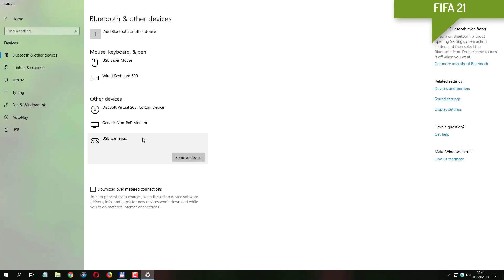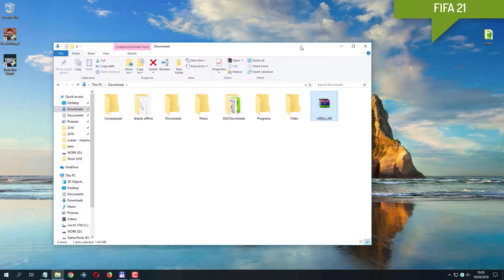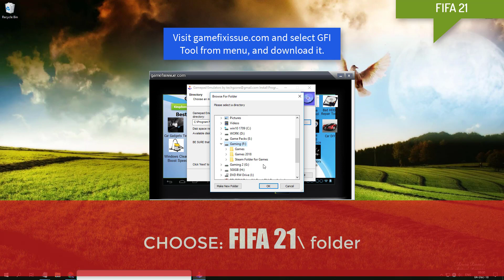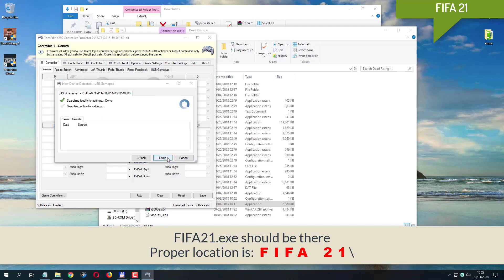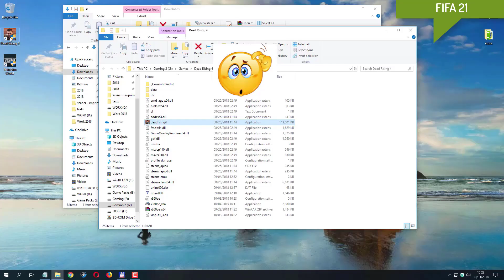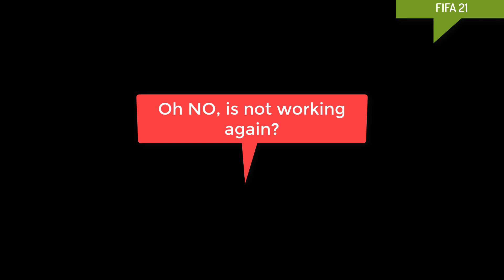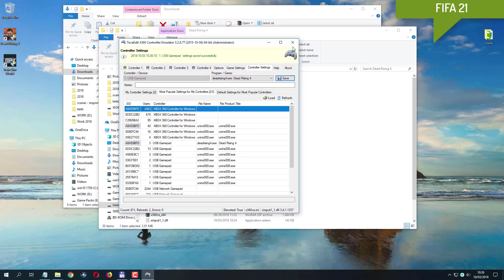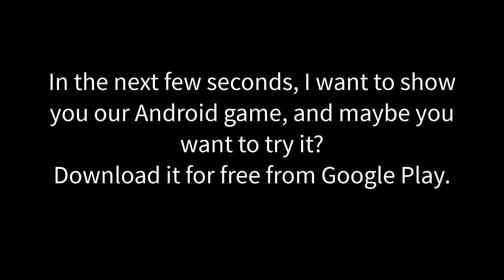FIFA 21 gamepad not working fix Steering Wheel not detected fix Repair gamepad issues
FIFA 21 fixes: Gamepad not detected
FIFA 21 Downloads:
Our android games:
FIFA 21 Game 2020 gamepad not working
FIFA 21 gamepad issues
FIFA 21 Game 2020 Steering Wheel not working
FIFA 21 Steering Wheel issue
Fix FIFA 21 Game 2020 gamepad not working tutorial.